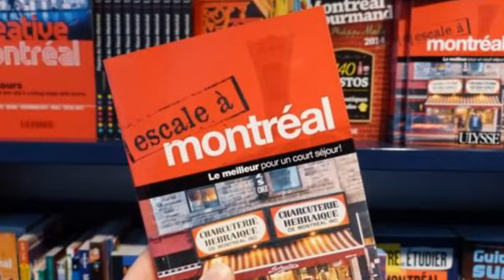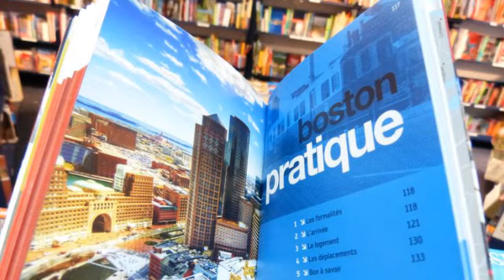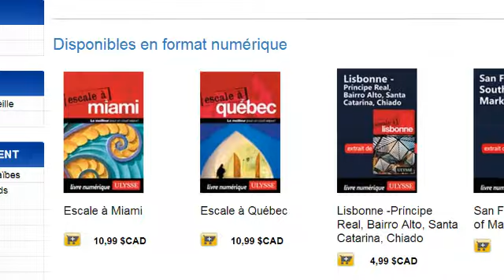La Collection Escale des Guides de voyage Ulysse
Geneviève Décarie, directrice des communications aux Guides de voyage Ulysse, présente la collection Escale.
Des guides tout en couleurs et abondamment illustrés, faciles à consulter et à transporter pour tous ceux qui veulent tirer le maximum d'un court séjour dans une grande ville